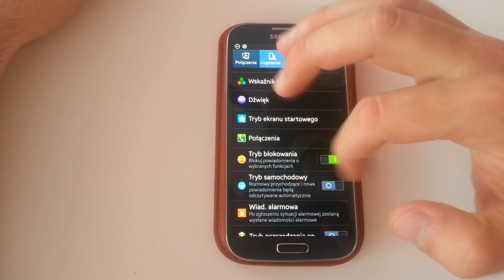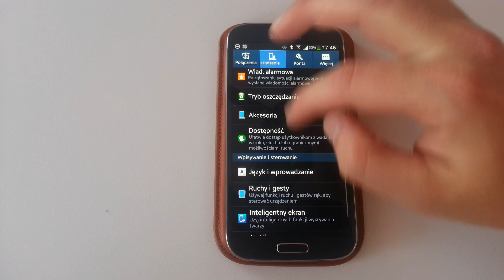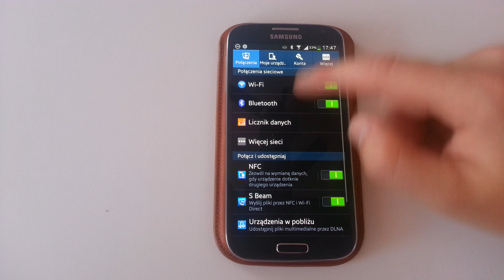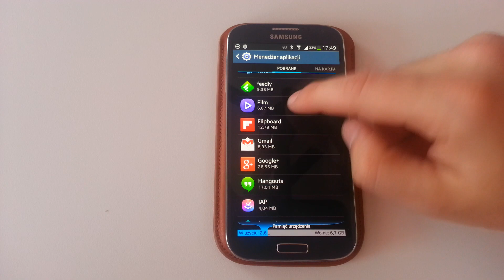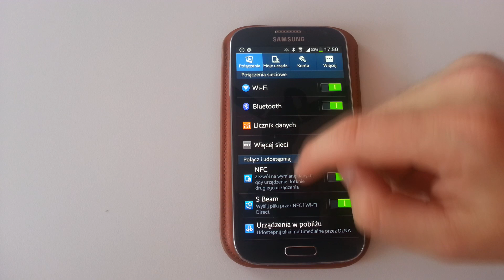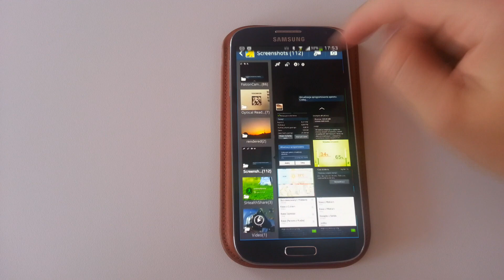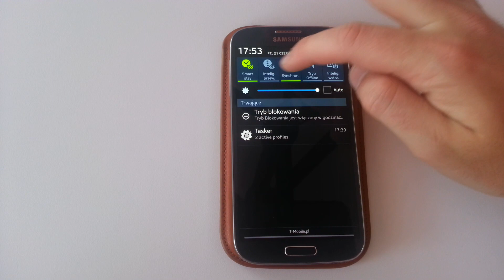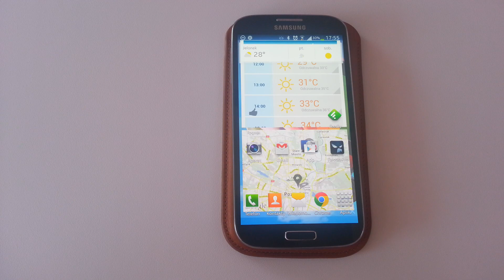Samsung Galaxy S 4 Aktualizacja Android 4.2.2 Jelly Bean XXUBMEA | Robert Nawrowski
Nowa aktualizacja dla Samsunga Galaxy S 4. To wciąż Android 4.2.2 ale ma sporo usprawnień w sobie. Zapraszam do oglądania i dajcie znać czy znaleźliście coś nowego. Robert Promocyjne ceny smartonów:
do 2500 zł Zobacz moje inne filmy